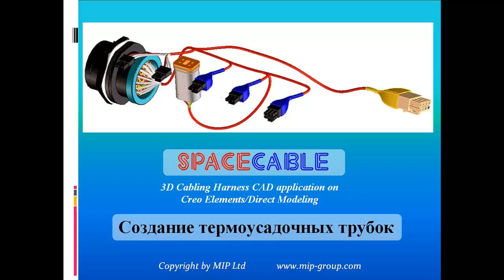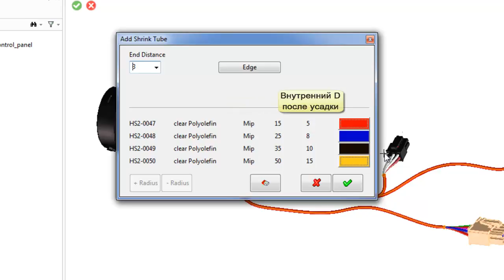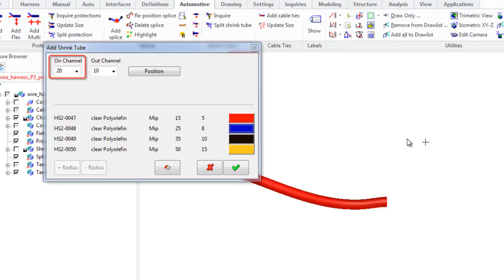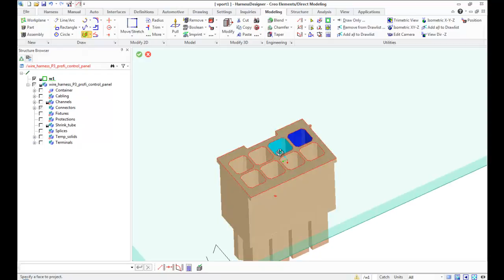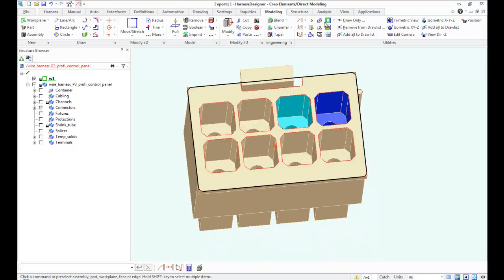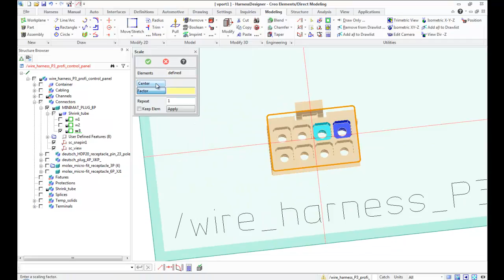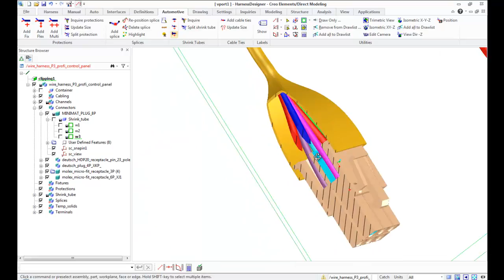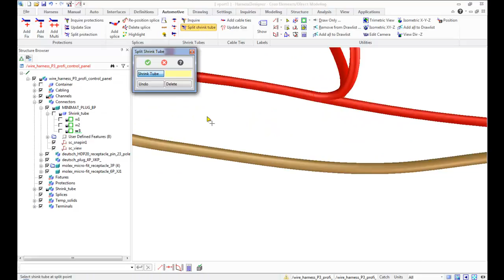SpaceCable для Creo: Как добавить термоусадочные трубки в Cabling Harness ?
SpaceCable —это 3D CAD-решение для создания кабельных жгутов. Здесь мы можем увидеть функцию добавления термоусадочных трубок .